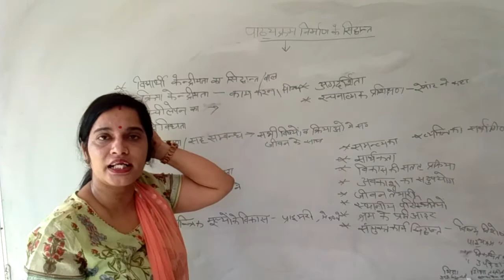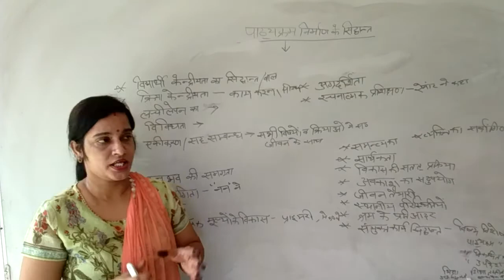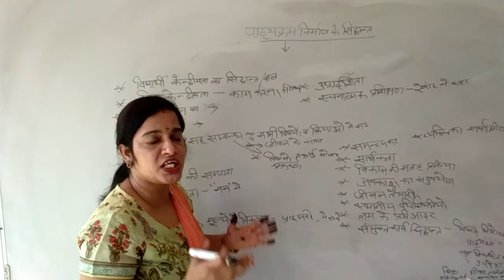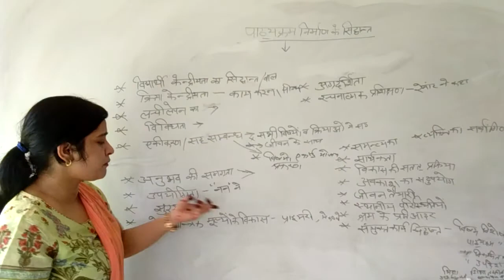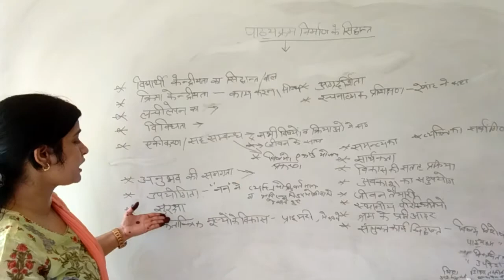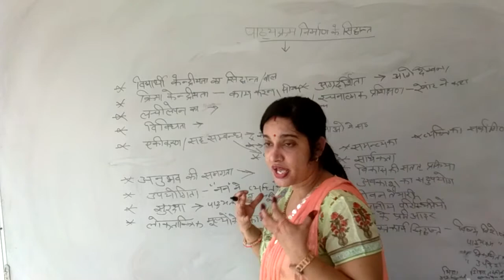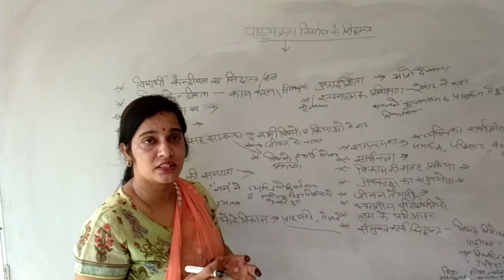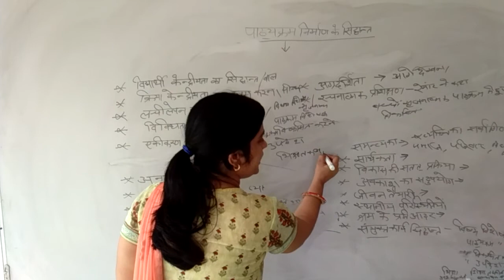पाठ्यक्रम_निर्माण_के_सिद्धांत - 1